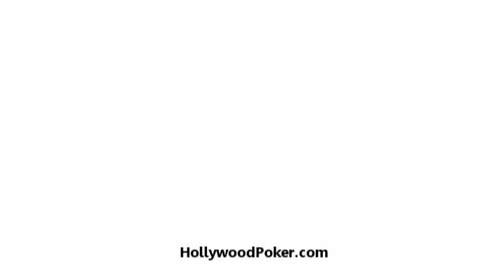Hollywood Poker Celebrity Poker Night Winning Hand - May 14, 2013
Back-to-Back Celebrity Poker Night WINNER! Ronn beats out 2nd place finisher John to win his second consecutive Celebrity Poker Night tournament! Congratulations Ronn on winning $15M chips and 5 FREE Stars for the May 18th Celebrity Shootout!

Don't wait to play poker with celebrities? Play Hollywood Poker now on Facebook and iOS!